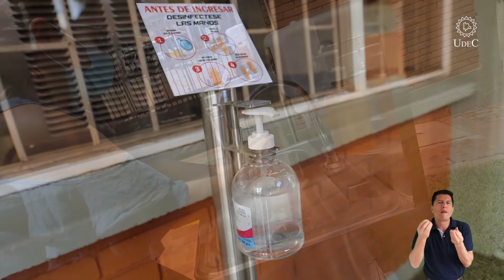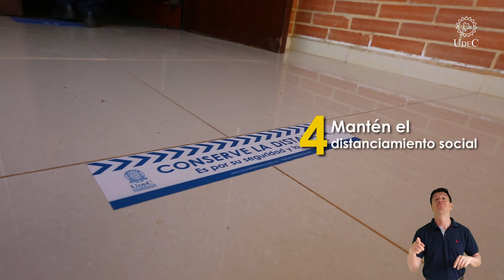Recomendaciones de autocuidado para el regreso a la UCundinamarca